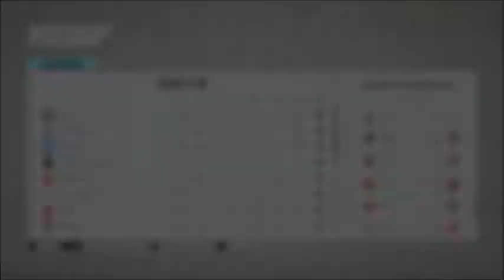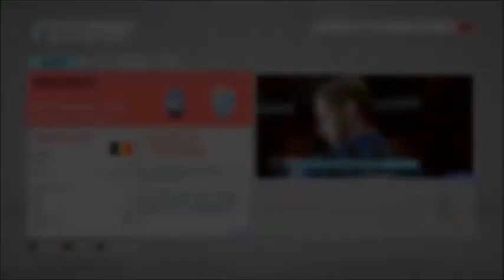LA COURSE VERS LE TITRE EST LANCÉE !!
Salut à tous les amis ! Voici l'épisode 14 de la saison 3 de Zéro en Héro !! Les épisodes de cette série sur FIFA 20 seront disponibles sur la chaîne tout les mercredis à 12h45.